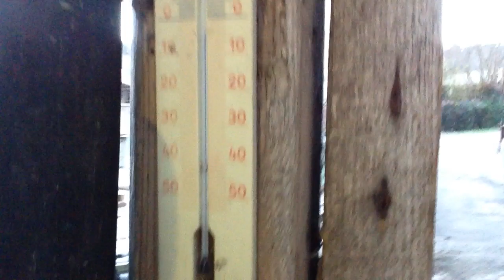Winter Pneu`s montieren, VW Touran und Citroen Berlingo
Temperatur inerhalb einer Woche um 15 Grad gefallen!!